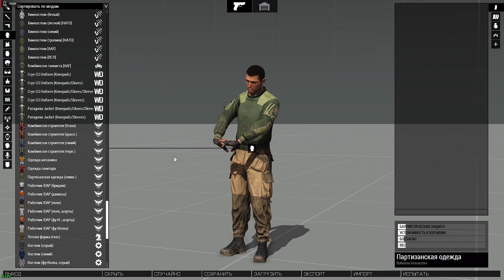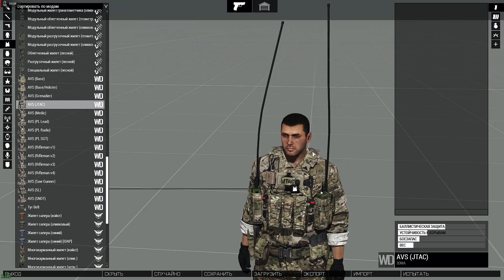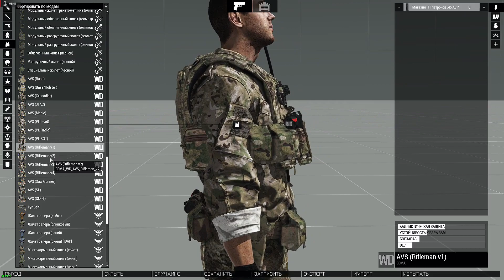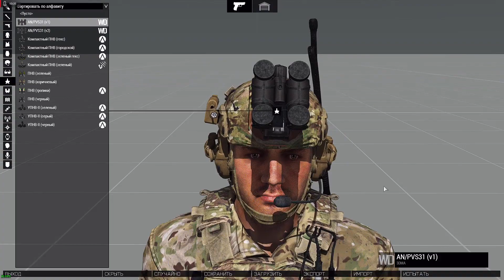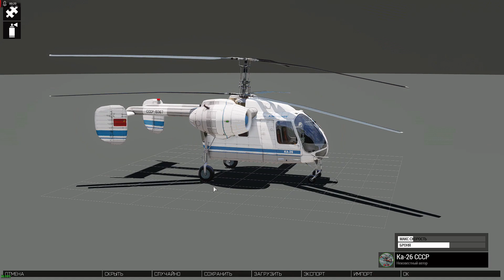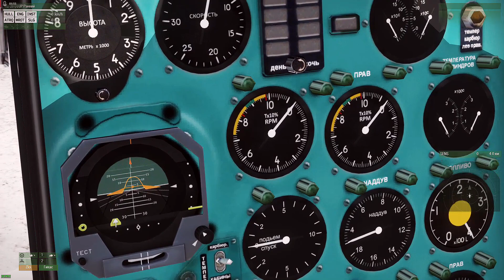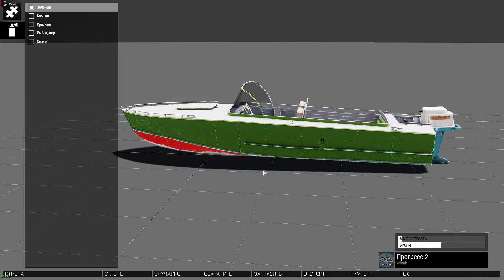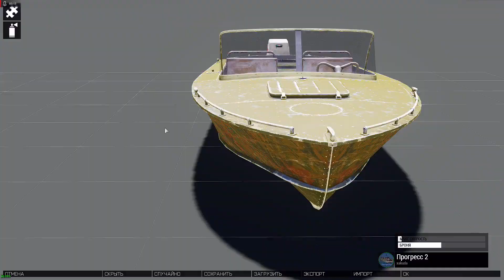ТОЛЬКО КАЧЕСТВЕННЫЕ МОДЫ ArmA 3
Конфигурация ПК:  QuadCore Intel Core i5-4570, 3200 MHz , Видеокарта ASUS Radeon R9 270 c 2 Гб DDR 5 , ОЗУ 16 Гб DDR 3.   БП  Zalman 600 W .
ДИСКЛЕЙМЕР ДЛЯ ОСОБО ОДАРЁННЫХ! Автор канала категорически отрицательно относится к ЛЮБЫМ войнам!